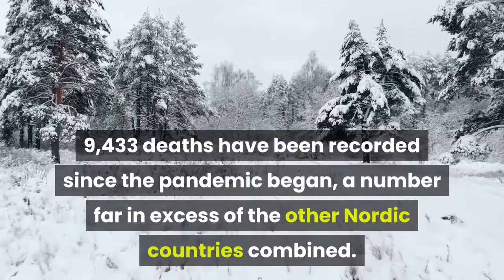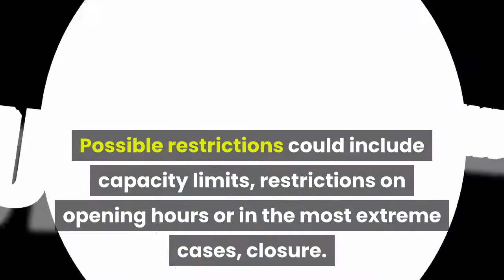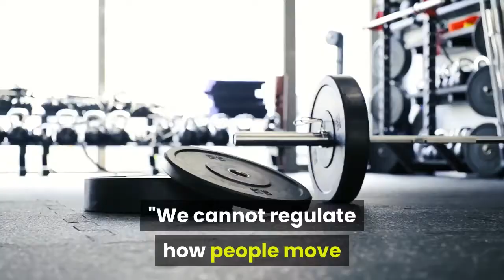Sweden Ushers In Pandemic Law Announces New Restrictions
Sweden's parliament has passed a temporary pandemic law that allows the government to place legally-binding restrictions on many businesses and public places, up to and including closure. The law comes into force on January 10. Just hours after the law was passed, the government announced new measures made possible by the law. Some indoor venues including shops and gyms will have strict capacity limitations imposed, while private events at venues outside the home will be capped at 8 people. It marks the latest shift in coronavirus strategy from the Swedish government, which is grappling with a second wave of infections and a health system dangerously close to capacity. 9,433 deaths have been recorded since the pandemic began, a number far in excess of the other Nordic countries combined. The pandemic law gives the government power to impose restrictions on businesses including shops and shopping malls, museums, gyms, restaurants, bars, public transit and premises suitable for private events. Measures could also cover certain outdoor venues such as public parks and beaches. Possible restrictions could include capacity limits, restrictions on opening hours or in the most extreme cases, closure. For the first time in 15 years, parliament was recalled from its winter recess to debate the bill. "We know that Covid-19 is in society and will be here for a long time to come. More specific measures are needed that are possible to maintain over time," said Swedish health minister Lena Hallengren. Previously, the government relied on the emergency powers granted by the Public Order Act and the Communicable Diseases Act. However, as the virus returned in the fall, the government said it did not have sufficient powers to introduce the strict measures necessary to control the outbreak. The government has taken immediate action following the bill’s approval. From January 10, many indoor venues including shops and gyms must limit the number of visitors to a maximum of one person for every 10 square meters. Additionally, private events will be capped at 8 people. This limit doesn’t apply in private homes, although Swedes are being encouraged to limit social contacts. "We cannot regulate how people move and who they have contact with at home, at the gym or in shops; rather this is where the general recommendations apply," said Public Health Agency general director Johan Carlson. The Swedish strategy today is a world away from the country’s light-touch approach when the pandemic first struck the country in March last year. Advised by the public health agency, the country’s leadership chose to rely on a mix of social distancing guidance and belief that herd immunity would prevent a second wave. It didn’t. Time called the strategy a failure in October, a belief shared a few months later by the King of Sweden in his Christmas address to the nation.